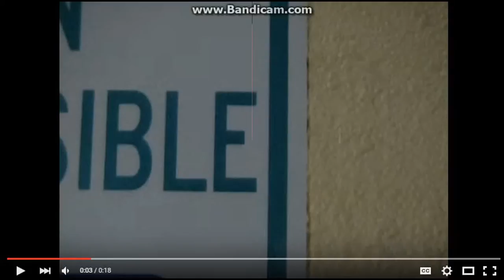N.../C.../Argos Golden Furbling Furby - (2013-2015)